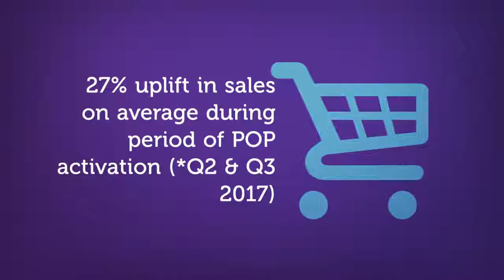Winning at the POP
Lites Group Field Marketing